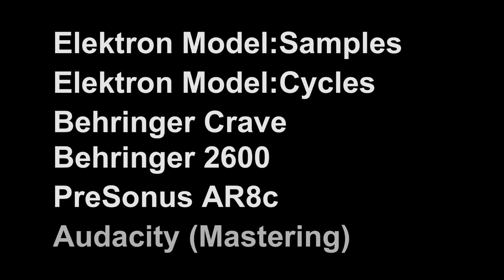Dawless techno live jam with Behringer 2600, Crave, Model:Samples & Model:Cycles by FU2RETEK.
Dawless techno live jam (20/23) in the studio: "Foundation 73 II" (long version) by FU2RETEK.

Gear used:

* Elektron Model:Samples (six track sample based groovebox)
* Elektron Model:Cycles (six track FM based groovebox)
* Behringer 2600 (semi-modular analog synthesizer)
* Behringer Crave (semi-modular analog synthesizer)
* Audacity (recording software: compressor/limiter & normalization)

Recorded live with PreSonus StudioLive AR8c Digital Mixer

2023 @FU2RETEK